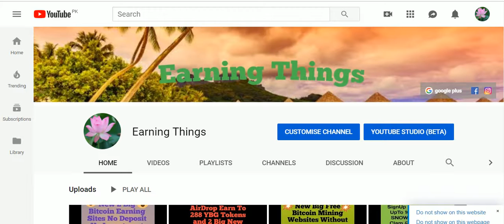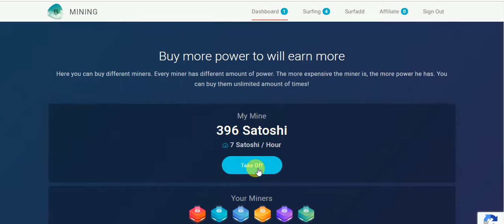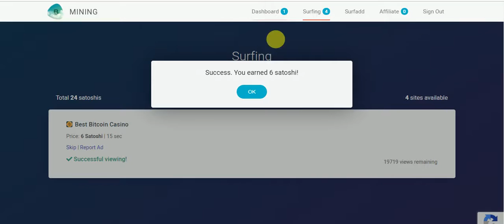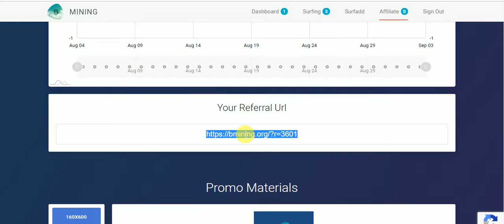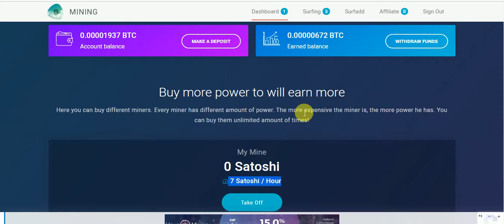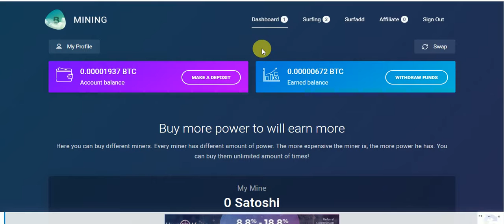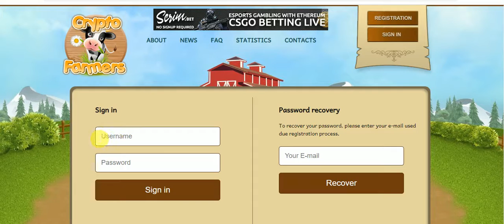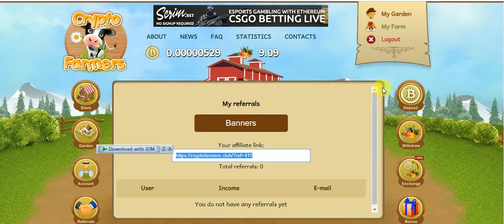New Big 2 BitCoin Earning Sites No Depost No Invesment Jus SignUp Free Earn Bitcoin And Daliy Bouns